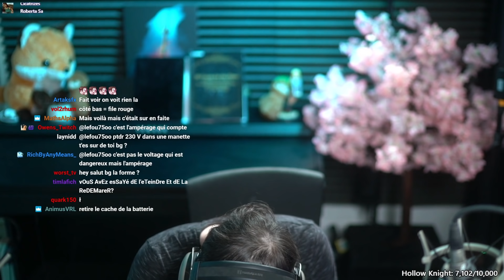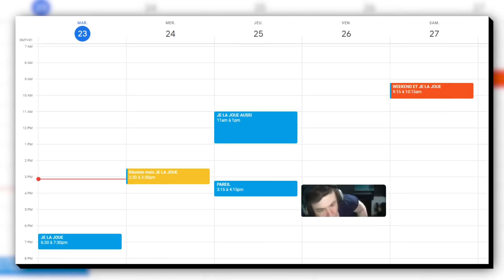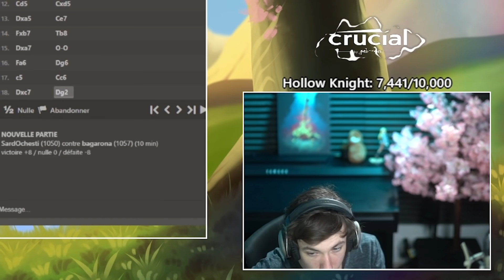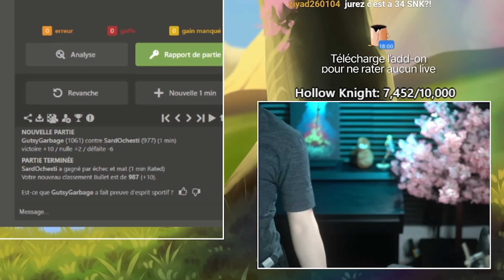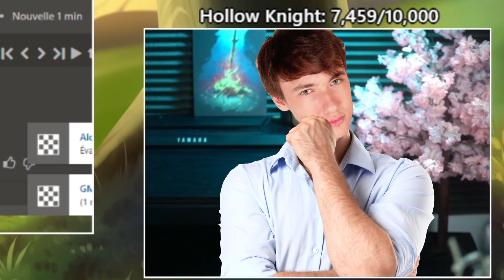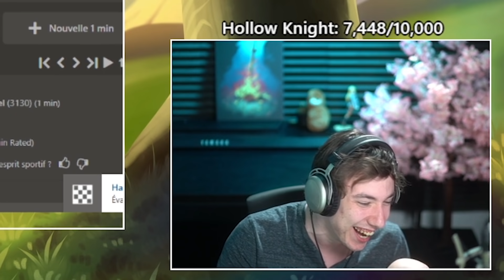SARDOCHE - UN STREAM IMPROBABLE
Twitter (posez vos questions ici) : @Okazzuma
Sardoche est disponible sur Twitter également : @Sardoche_Lol

Best Of Sardoche, la chaîne qui montre le meilleur de Sardoche chaque semaine

Musique de 3:57 à 4:41 : Feeling Alright de Gavin Luke